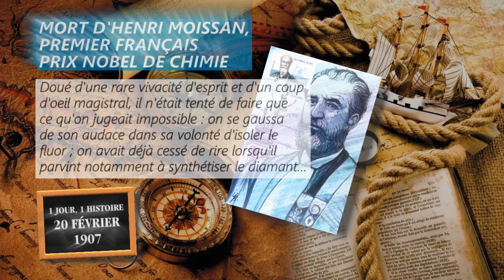20 février 1907 : mort d'Henri Moissan, premier Français prix Nobel de chimie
Doué d'une rare vivacité d'esprit et d'un coup d'oeil magistral, Henri Moissan n'était tenté de faire que ce qu'on jugeait impossible : on se gaussa de son audace et de ses erreurs dans sa volonté d'isoler le fluor ; on avait déjà cessé de rire lorsque, créant un four électrique permettant de dépasser 3500°C, il parvint notamment à synthétiser le diamant...